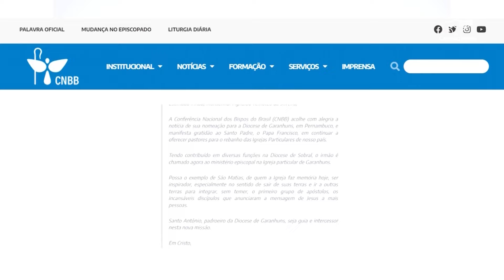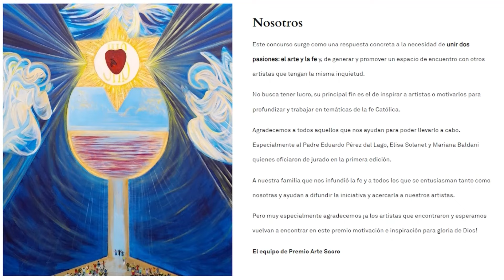Boletim de Notícias da Manhã - 14/05/2024